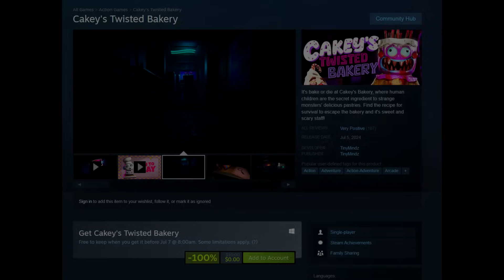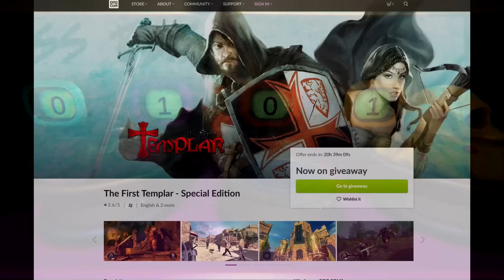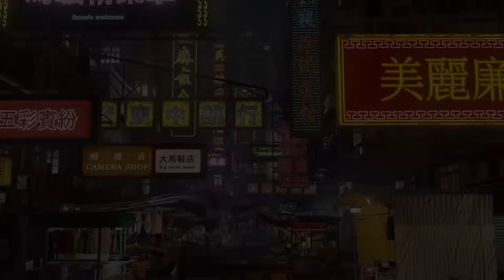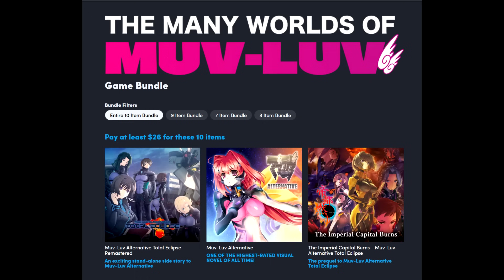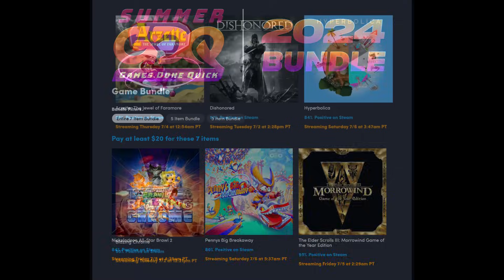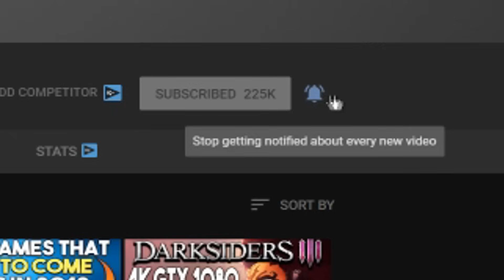GET A FREE STEAM PC GAME RIGHT NOW + AWESOME STEAM GAME DEALS!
GET THE NEW HUMBLE CHOICE HERE!-

Links-
Intro - 0:00

Cakey's Twisted Bakery FREE On STEAM - 0:38

LAST CHANCE For FREE First Templar - 2:24

Sleeping Dogs™ Definitive Edition - 4:06

Just Cause 3: XXL Edition - 5:23

Muv Luv Bundle - 6:50

Summer GDQ Bundle - 8:11

Humble Monthly - 8:25